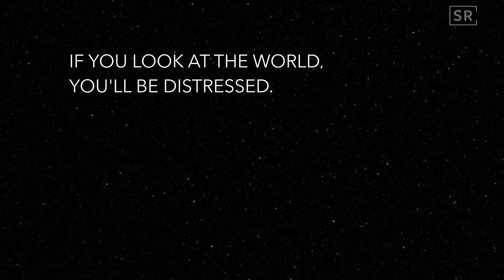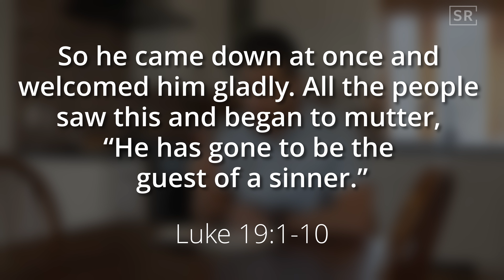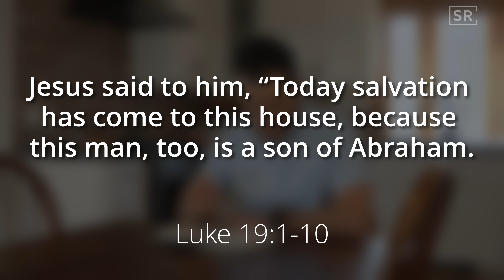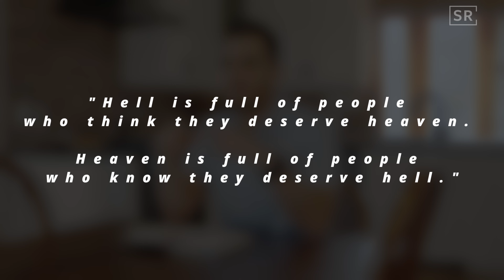Look at GOD | Gracious | Pastor Henry Fuhrman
What do we mean when we say “God”? Who or what are we really talking about? Is our view of God too diminutive, too diminished? Does our theology align with God's own self-disclosure? Join us in our new series, “Look At God,” as we explore God’s many attributes—some unique to Him, others shared with us—and experience the power of knowing our matchless God!